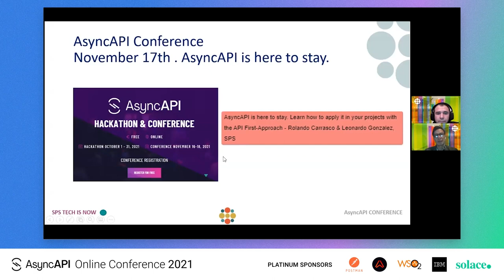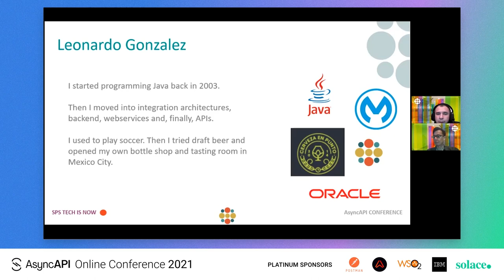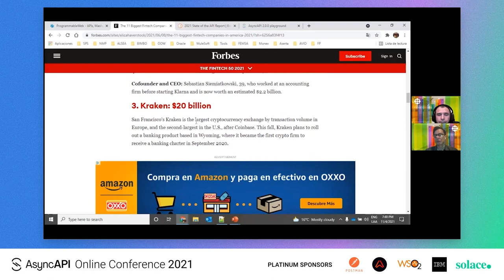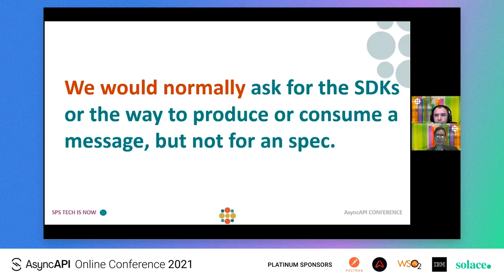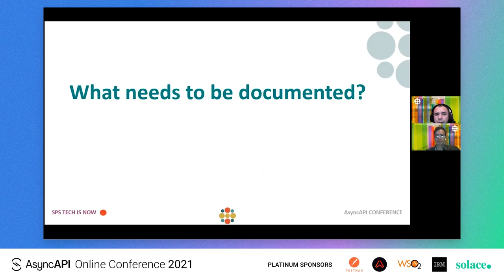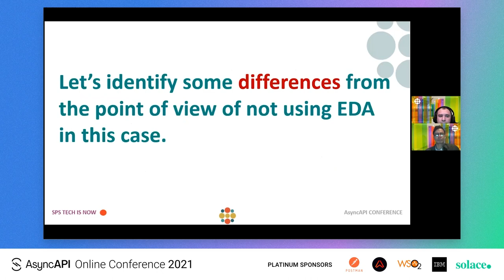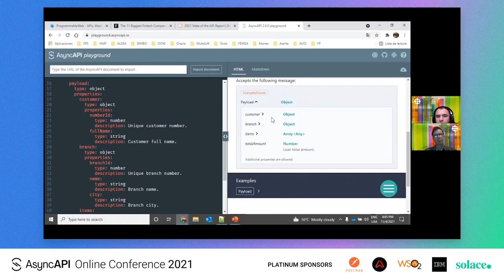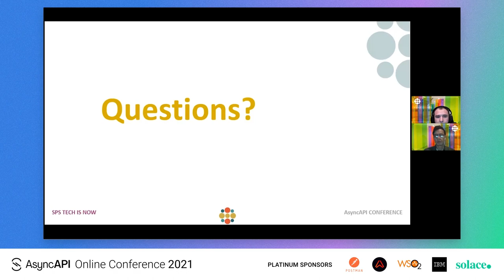AsyncAPI is here to stay. Rolando Carrasco & Leonardo Gonzalez, SPS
AsyncAPI Conference 2021 - Day 2
17th November 2021

During this session Rolando and Leonardo will explain how can you apply AsyncAPI for your projects from the point of view of the API-First approach. The API-first approach is a key part of the API Design and Development life-cycle, but when it comes to scenarios where an Event Driven Architecture gets introduced, and we do not have traditional REST API interactions, is difficult to apply it. It is difficult to mock it and get the benefits of the API First approach. We normally just describe the interactions and the events that will occur, and mention the type of technology that it will be used, but there is no spec to describe it. Part of the success for the API-first approach is to describe and share the capabilities of the API and actually test it. But when it comes to events, how do you do that? How do you spec them? There is where AsyncAPI comes to play. And there is where you can get the value of the API FIrst Approach when your architecture is based on events. Rolando & Leonardo will share their real life experiences on Event Driven Architectures and how you can apply AyncAPI into them.